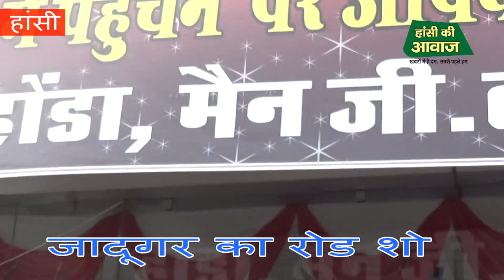जादूगर का रोड शो